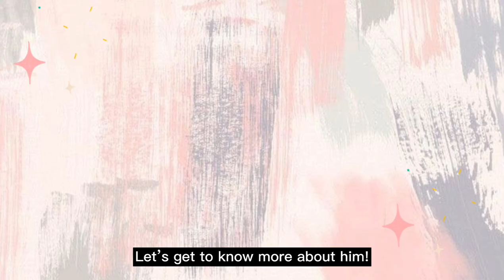All About Lee Jong Suk's Personal Life